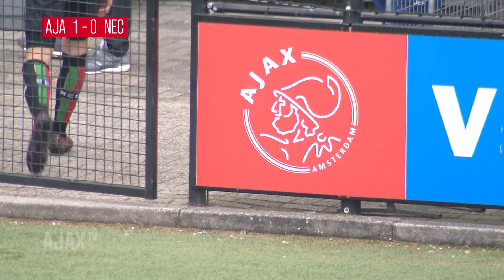Highlights Ajax O17 - NEC /FC Oss O17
Ajax O17 is aan een enerverend seizoen bezig. Na het winnen van de Future Cup is de ploeg nog volop in de race om de beker en de titel. Vijf speelronden voor het eind van de kampioenspoule was NEC / FC Oss de tegenstander.